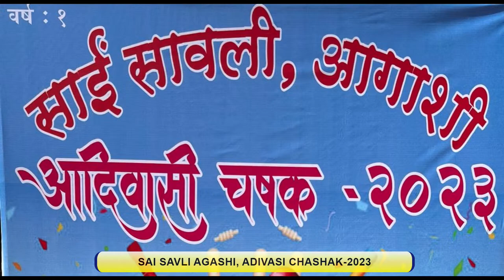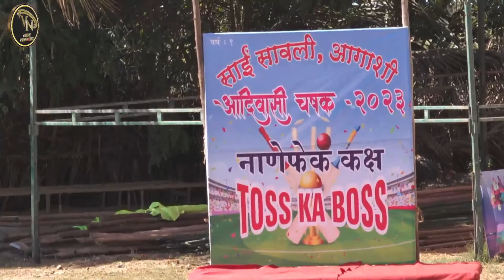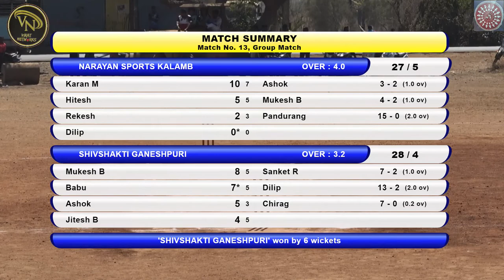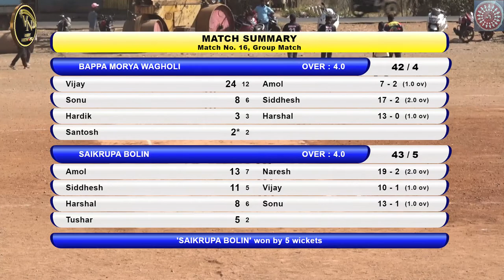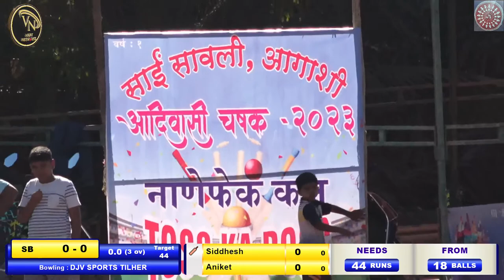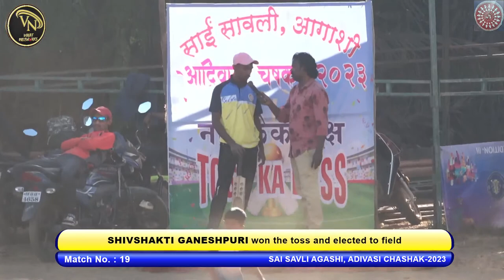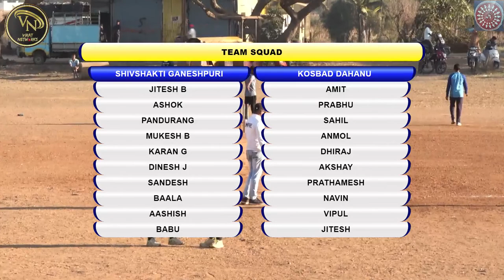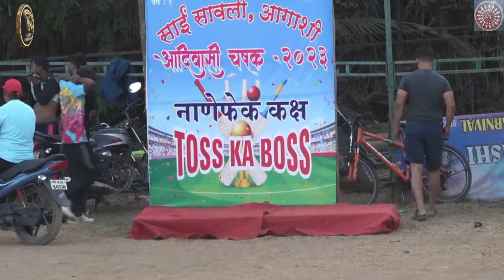SAI SAWALI AGASHI , ADIVASHI CHASHAK